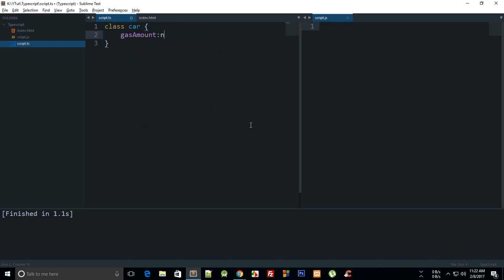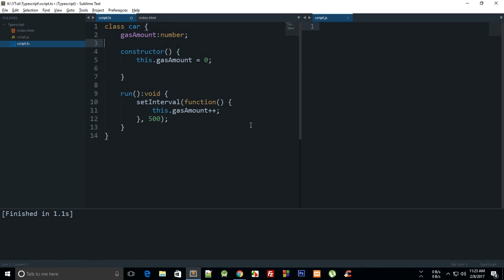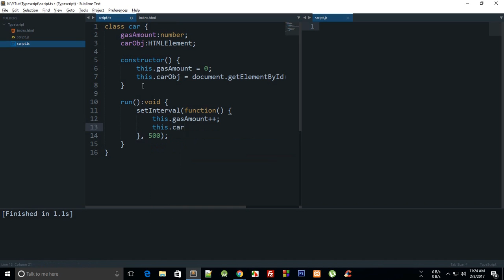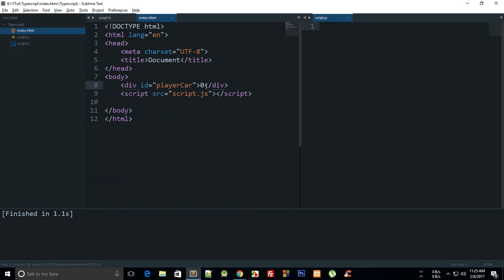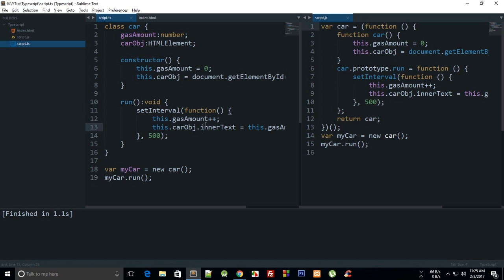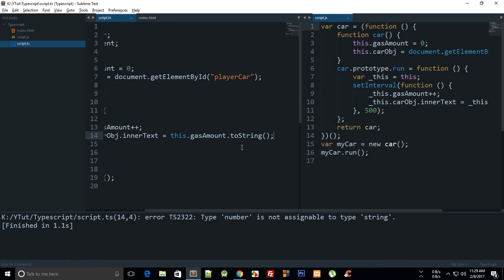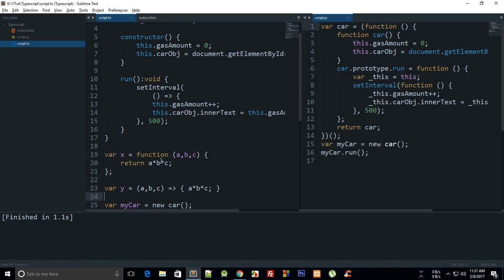TypeScript Tutorial 19: Fat Arrow Functions (Lambda Functions)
Learn what fat arrow functions/lambda functions are in JavaScript/TypeScript and how to use them.

codedamn is a now free platform for developers to learn and establish their credibility. Ready to be among developers?